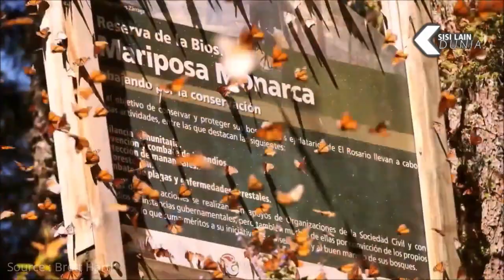Ribuan Ubur-ubur Hebohkan Nelayan || Kejadian² Aneh Kemunculan Ribuan Hewan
Sebagai makhluk yang menghuni Bumi, manusia mungkin tidak menyadari ada banyak fenomena aneh yang telah terjadi.. termasuk kemunculan beberapa hewan.. terkadang kemunculan hewan berhasil menggemparkan banyak orang jika kemunculannya dalam jumlah yg sangat banyak.

Selamat datang di "SISI LAIN DUNIA" CHANNEL.
SISI LAIN DUNIA memberikan informasi-informasi unik, fakta-fakta menarik serta kejadian-kejadian aneh tapi nyata ,lucu & mengejutkan yang terjadi di berbagai